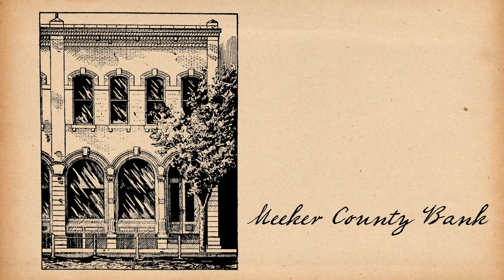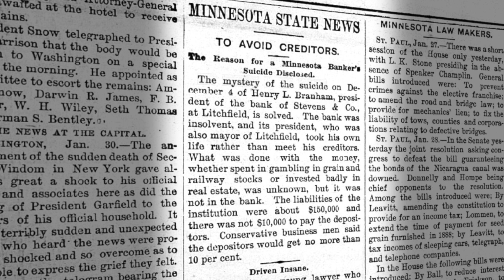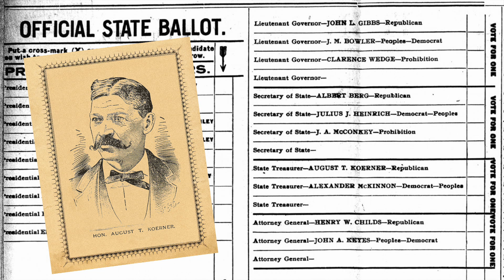Downtown Litchfield: Stop 12: Meeker County Bank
Meeker County Bank
115-119 N. Sibley
The Meeker County Bank first organized in 1878, and moved into this building in 1881, one of the first brick blocks on Sibley Avenue. The Litchfield News-Ledger noted, “This institution is regarded as one of the strongest and most reliable features of Meeker County’s business interest, and entitled to unlimited public confidence.”